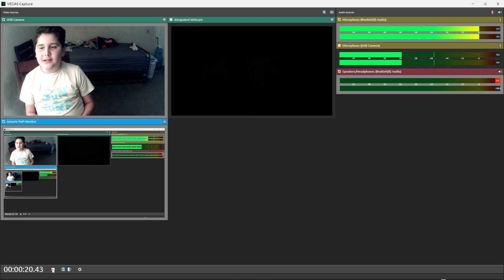Mateo Todays Teachers Announcements.